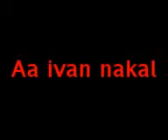Parodi Karyawan Istana Sepatu Part I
Edisi Jadul Selingan Di Sela Sela Kesibukan